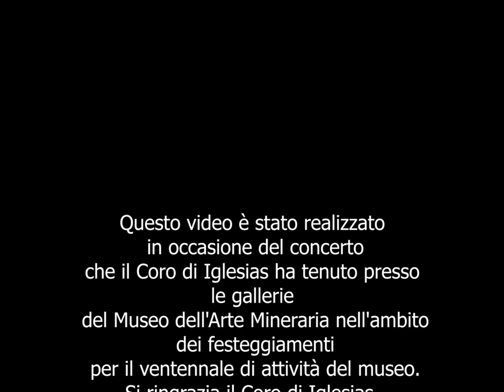Concerto in galleria del Coro di Iglesias - Ninna Nanna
Dal 23 al 28 Marzo 2018 si sono svolte le manifestazioni per celebrare i 20 anni di attività del Museo dell'Arte Mineraria. L'associazione Periti Minerari ha organizzato un ricco calendario di eventi tra i quali ha riscosso grande gradimento il concerto, tenuto nelle gallerie del museo, dal Coro di Iglesias. In questo video vi proponiamo l'esecuzione del brano "Ninna Nanna" di S. Manca - Musica di mariano Garau
Si ringrazia il Coro di Iglesias diretto da Paolo Autelitano,  Attilio Casti e Silvia Gamerro per le riprese, Il Cineclub di Iglesias e Danilo Maccioni per il montaggio del video.